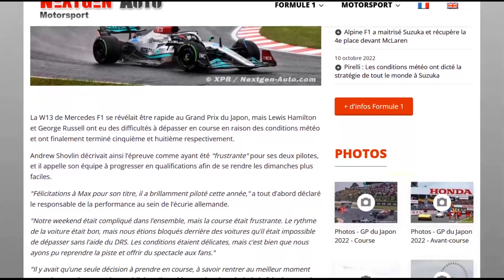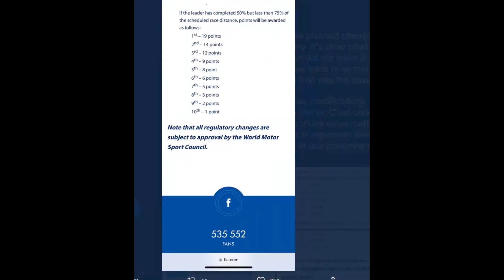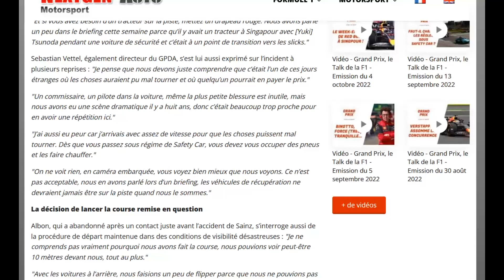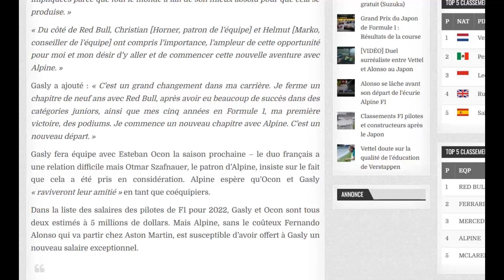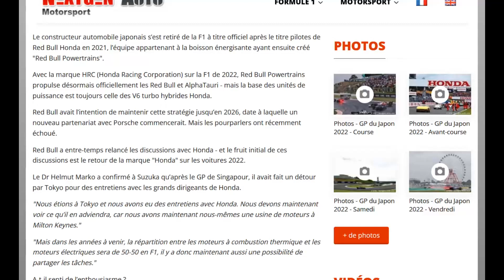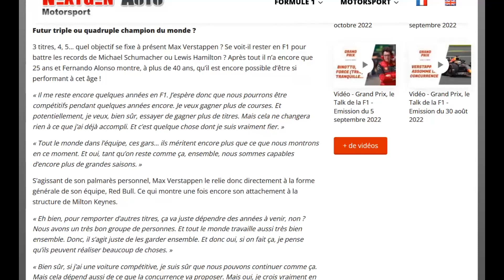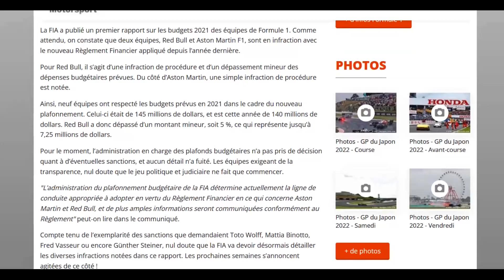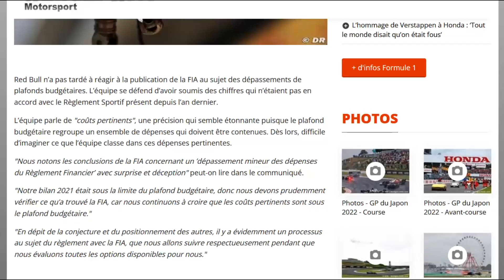Le JT de l'actualité Formule 1 du 10 octobre 2022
Du lourd aujourd'hui !